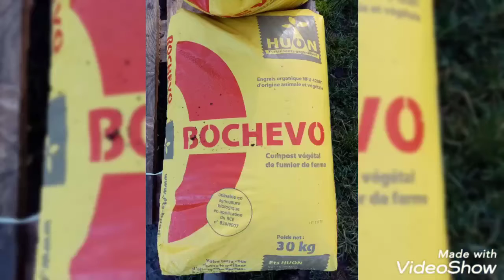Plantation de tomates mars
Merci M. Cavelier